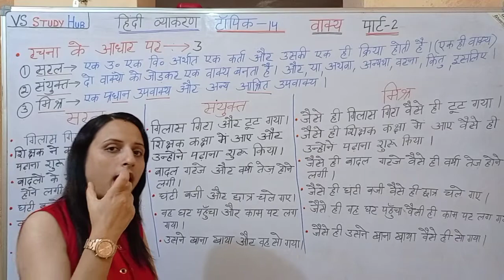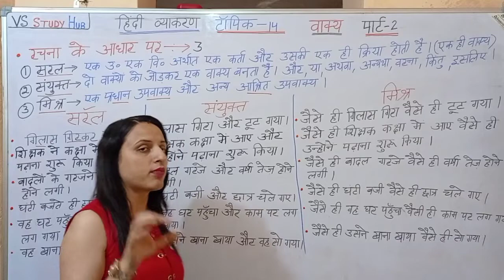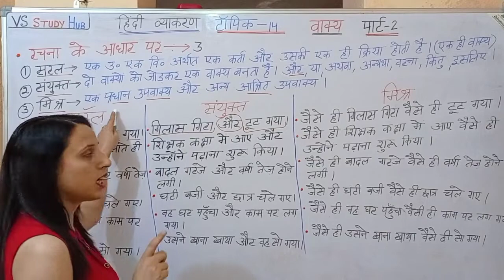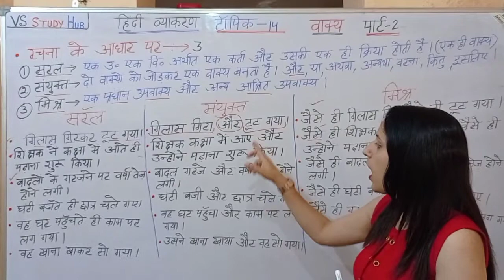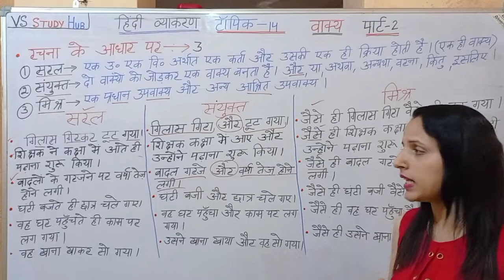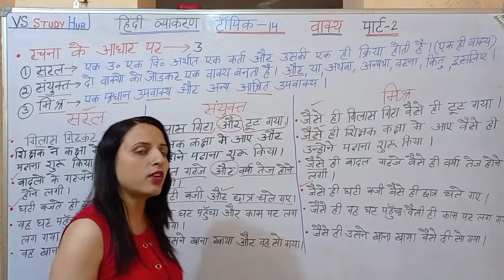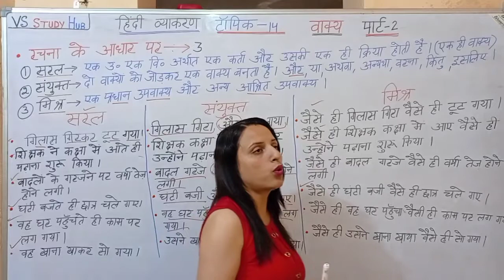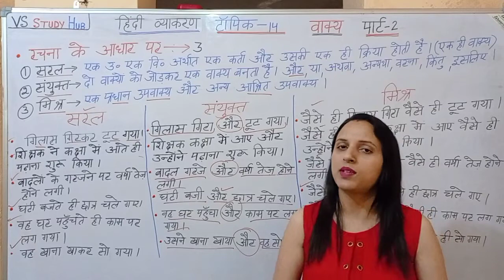वाक्य Part-2 सरल , संयुक्त , मिश्र वाक्य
वाक्य Part-1